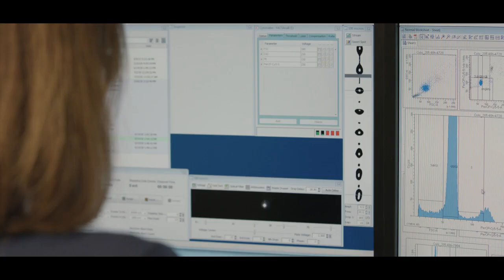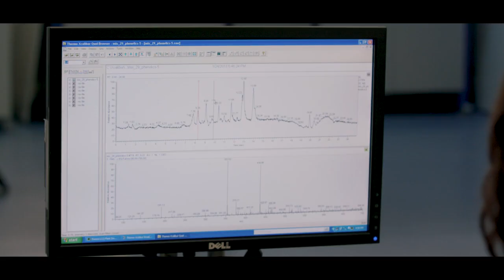Ινστιτούτο Βιολογίας, Φαρμακευτικής Χημείας & Βιοτεχνολογίας | Εθνικό Ίδρυμα Ερευνών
Παρουσίαση του Ινστιτούτου Βιολογίας, Φαρμακευτικής Χημείας & Βιοτεχνολογίας (ΙΒΦΧΒ) του Εθνικού Ιδρύματος Ερευνών από τον Διευθυντή Δρ. Αλέξανδρο Πίντζα, με τη συμμετοχή της μεταδιδακτορικής ερευνήτριας Δρ. Ευτυχίας Κρίτση.

Παραγωγή Βίντεο: Palinor Media Productions, Σκηνοθεσία: Sotiris Danezis